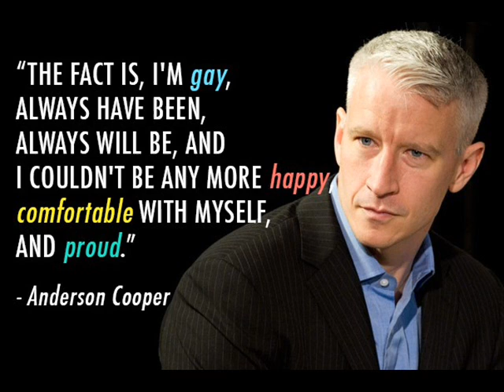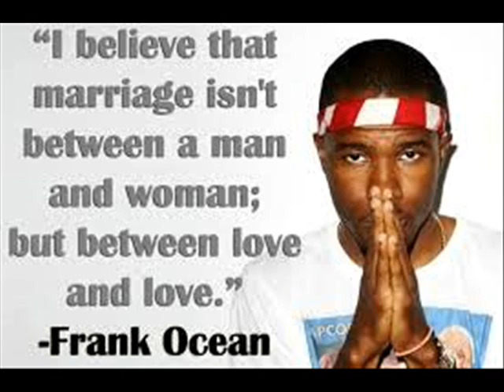tujhe apne dil se main kaise bhula doon